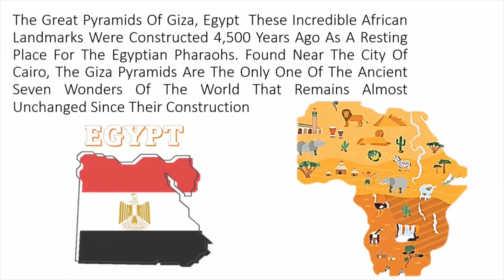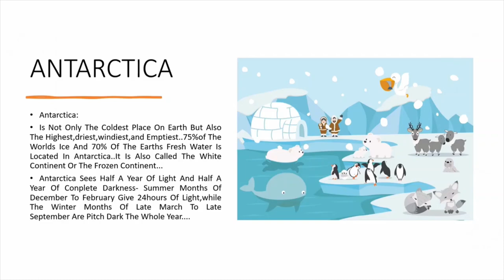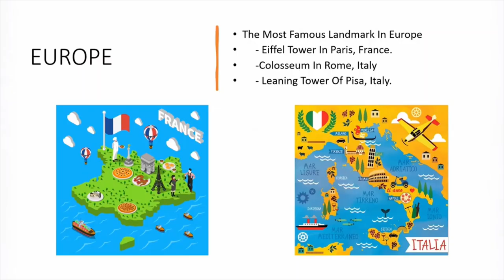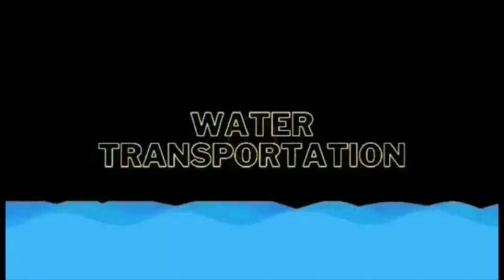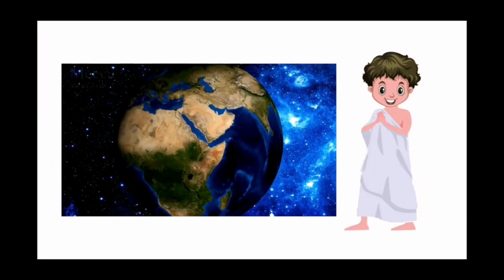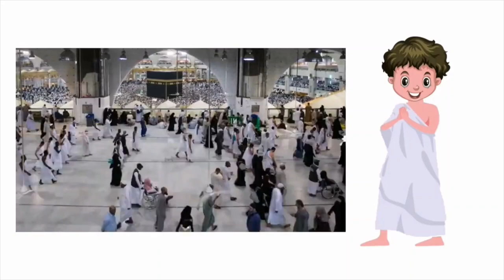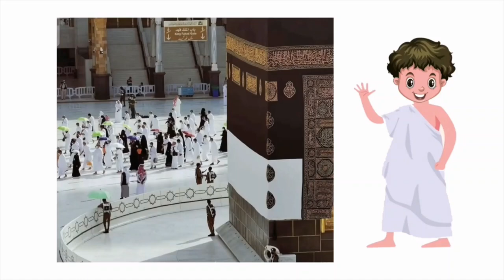Educational Videos for Kids| Learn like Sanad